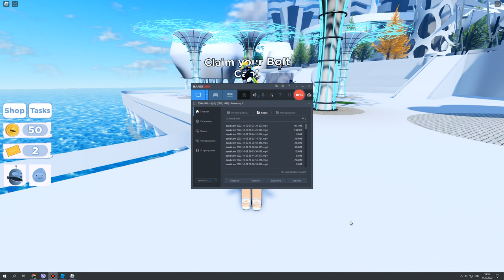How To Get BOLT CAP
► Game link -
Curio City